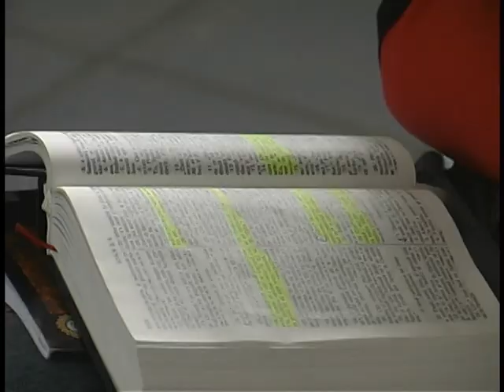Exodus Lumina Lumii Balti Moldova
This is a descipleship program of the youth in Lumina Lumii church in Balti Moldova